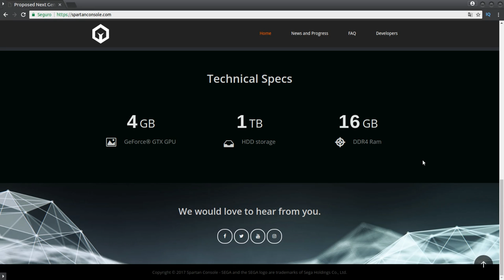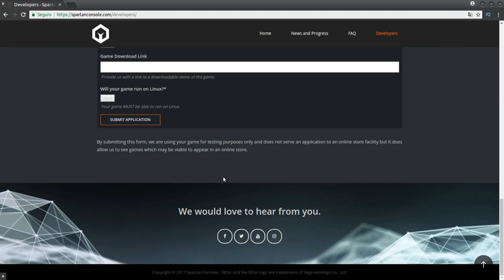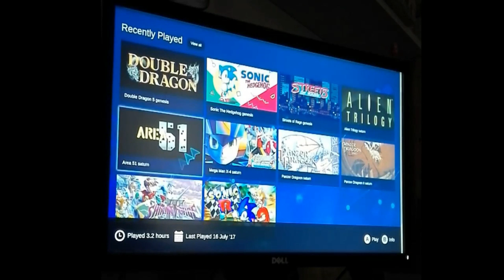Spartan Console convida desenvolvedores de jogos em Linux a enviarem seus jogos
E aqui está mais um console que no futuro virá com Linux. Parabéns ao projeto pela iniciativa:

Mais uma empresa com o foco de utilizar Linux para jogos está trabalhando em um console.

mencionei que a Nintendo já anunciou um console rodando Linux sendo que é a Atari